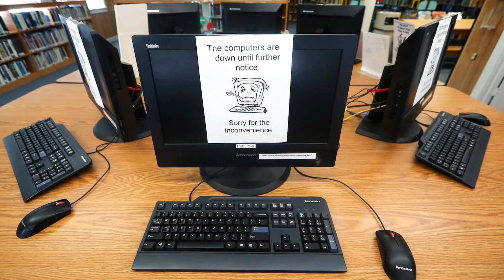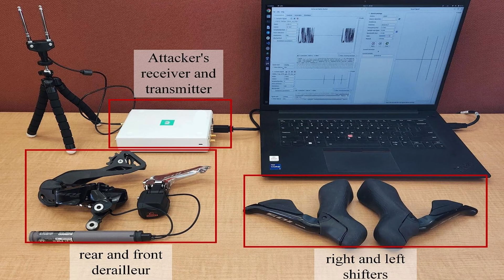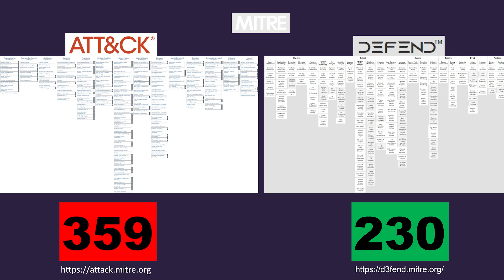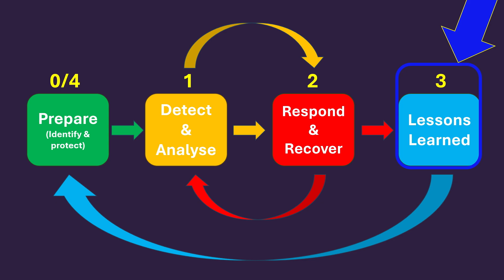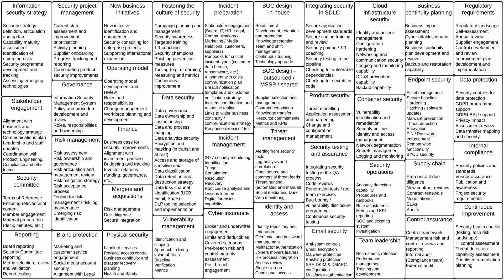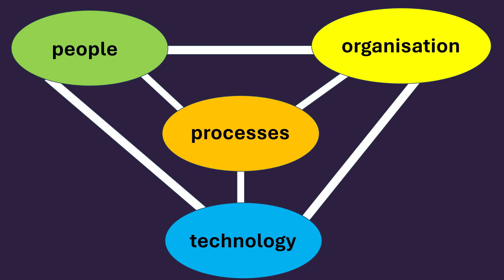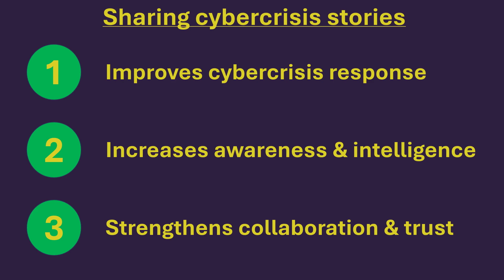How sharing cybercrisis stories can save us all | Marc Vael | TEDxUHasselt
In his inspiring TEDx talk, Marc Vael highlights the critical importance of sharing stories about cybercrises to strengthen global cybersecurity. He explores how open collaboration and learning from real-world incidents can help organizations and individuals build resilience against digital threats. By fostering transparency and collective action, he offers a roadmap to a safer and more secure digital future. Marc is a distinguished global leader in security and privacy, with over 30 years of experience in the cybersecurity and privacy landscape. As Chief Digital Trust Officer at Esko, he drives digital trust strategies, ensuring the protection of critical business operations and data.

Beyond his role at Esko, Marc serves as President of SAI.BE, Belgium’s premier IT knowledge association, where he promotes thought leadership across multiple IT domains. His passion for sharing knowledge extends beyond the boardroom as a sought-after keynote speaker, panel moderator, and contributor to industry podcasts, books, and global CISO communities.

Marc also plays a key role in academia, serving as a guest professor at Antwerp Management School, Solvay Brussels School, and TIAS Tilburg, mentoring the next generation of security leaders. This talk was given at a TEDx event using the TED conference format but independently organized by a local community.